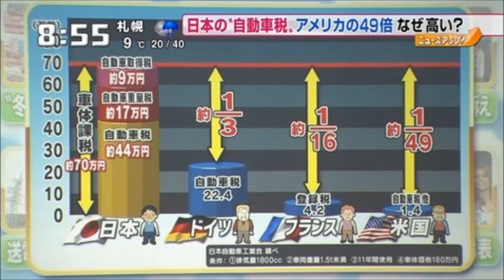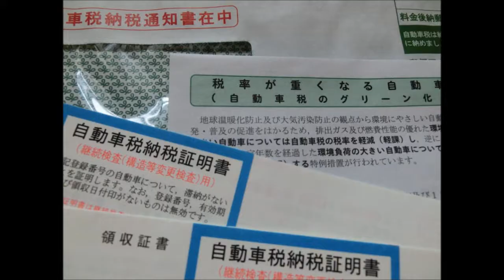日本の自動車税 アメリカの49倍!!!!!!!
これはハマる！ド迫力映像　⇒

1: 13:06:09.05 ID:I+2tk1zT0

悲しいなぁ

11: 13:09:51.60 ID:OntGBNks0

こんなん二重徴税やん

2: 13:06:40.45 ID:9ZCcybEmd

いつの画像やねん
今はもっと高いぞ

4: 13:07:26.95 ID:MPyR9x3VD

軽規格廃止しろや

5: 13:07:54.39 ID:TvGRBtU00

まじ？

6: 13:08:07.74 ID:5r1DXF+0d

これで財政赤字と言う現実

7: 13:08:30.88 ID:BeVuD9ij0

税金だけはアメリカに勝てる唯一の部分だな

自動車税高すぎぃ！で、

重量税1トン以下！自動車税区分１L以下！

日本　自動車税
アメリカ　自動車税
自動車税　高い
自動車税　いくら
自動車税　海外
自動車税　滞納